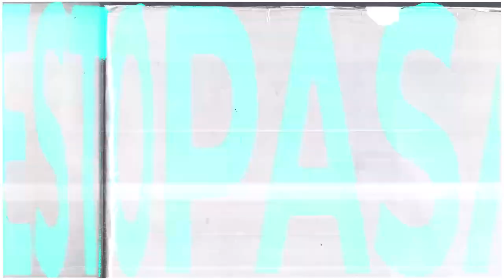Vicki Freire | “Pretenden resolver las necesidades con represión”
Victoria Freire es legisladora porteña por Unión por la Patria, referente del Frente Patria Grande y visitó FM La Tribu para conversar sobre lo que ocurre en la Ciudad en la nueva gestión Macri. El abordaje para con las personas en situación de calle, la sintonía represiva con el gobierno nacional, alquileres, entre otros ejes que van del territorio porteño a la órbita nacional.